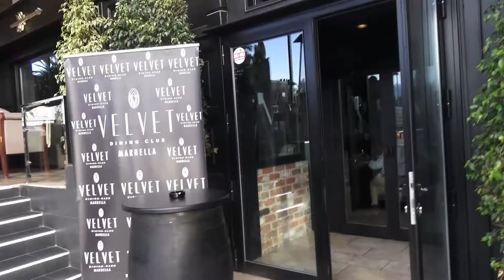Fiesta Brasileña partido Brasil Zuiza